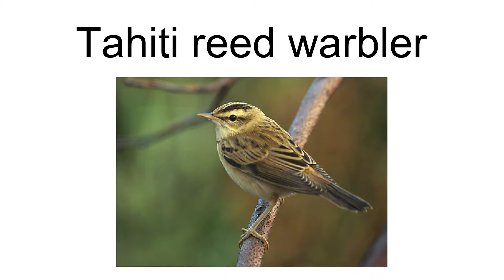Tahiti Reed Warbler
The Tahiti reed warbler (Acrocephalus caffer) is a songbird in the genus Acrocephalus. It used to be placed in the "Old World warbler" assemblage (Sylviidae), but is now in the newly recognized marsh warbler family Acrocephalidae. It is endemic to the island of Tahiti.
Most taxonomists regard Garrett\s